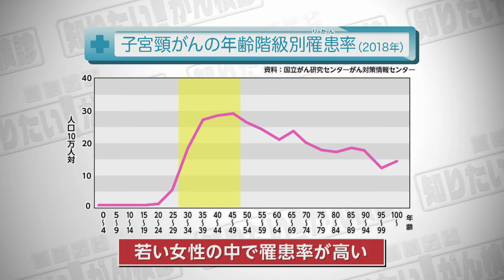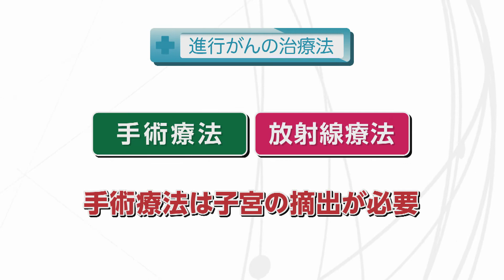【知りたい！がん検診】Vol. 574回「子宮頸がんの治療」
若い女性の間で罹患率が高い子宮頸がん。
詳しいお話を秋田県医師会の能登彩先生に伺った。